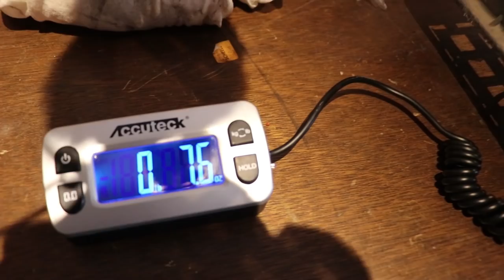Ice Fishing North Dakota Lake Ashtabula 2019 Tournament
Lake Ashtabula Ice Fishing Tournament day with the Ice Fishing North Dakota Facebook group - IFND - for it's second installment!

Special thanks to Parker, Jeremy - all the volunteers and sponsors that help put this on (sorry way to many to list or I feel like I'll leave someone out).

Hope to see everyone back out next year as we hit a perfect day in the middle of all out terrible weather for the get together!

Items I used:

Marcum LX-7
Striker Ice Climate Jacket and Predator Bibs:
Otter Lodge Ice House
Otter Cover
Striker Ice Transporter Bag

Video shot with GoPro Hero 4 Black
Video shot with a Canon 80D
Joby Tripod for Canon 80D

Fish Species Caught and Personal Records to date that are known:
Bluegill -
Bullhead -
Burbut - 2.4lbs 20 inches Feb 16, 2018
Cabezone -
Copper Rockfish
English Sole -
Freshwater Drum/Sheepshead -
Gafftopsail Catfish -
Goldeye -
Green Sunfish -
Halibut ~ 30lbs
Paddlefish - 42lbs
Pinfish -
Pumpkinseed -
Quillback Rockfish -
Rainbow Trout - 2.07lbs 20" Feb 17th, 2018
Redfish -
Rock Bass - May 14th, 2018 11" and .84lbs
Sauger -
Sea Trout -
Shorthead Redhorse -
Spiny Dogfish -
White Bass -
White Crappie
White Spotted Greenling -
White Sucker -
Yellow Eye Snapper - 26lbs
Yellow Perch -

ice fishing north dakota facebook forum
lake ashtabula tournament
ice fishing tournament